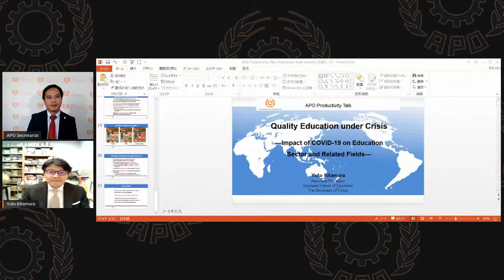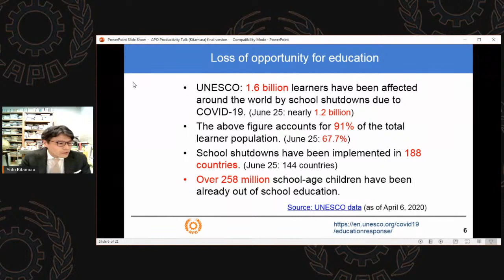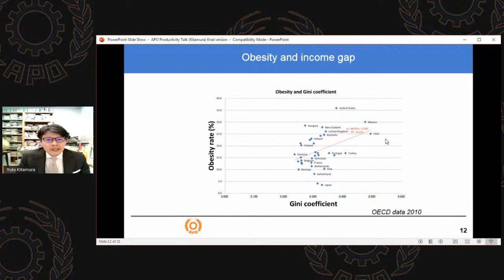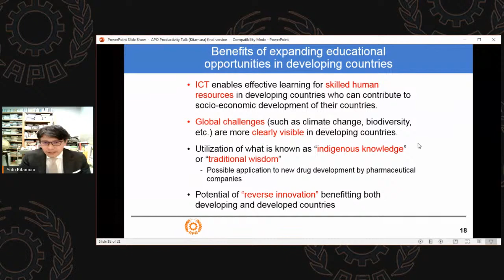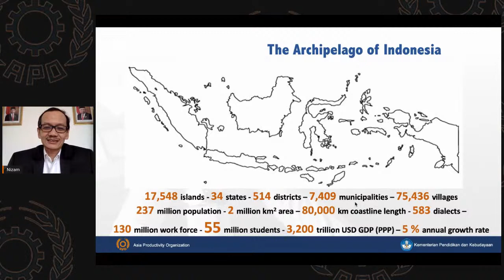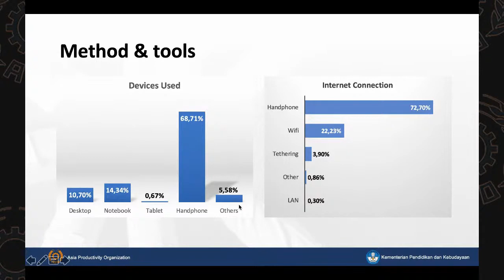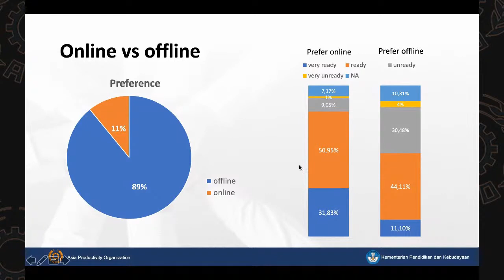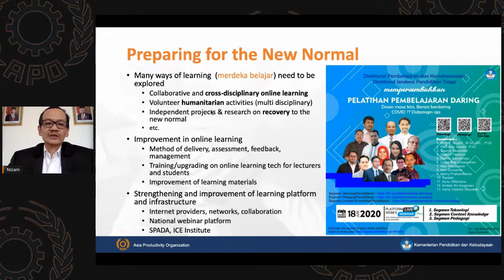Quality Education under Crisis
The coronavirus outbreak has disrupted the school year for millions of students across the world. According to the UN, many countries closed schools and universities to limit the spread of COVID-19. However, some countries are now poised to or have already started to reopen schools. Meanwhile, governments are also setting up systems that will expand the use of technology as an alternative to in-school instruction such as online classes. Educators are discussing how to “reimagine” education in ways that will shift it from a classroom- and teacher-centered model toward technology-based learning, or a combination of both.

This APO Productivity Talk will focus on issues affecting the education system during the COVID-19 pandemic and how to ensure a healthy, prosperous, secure future for students, while also looking at how education can play an important role in promoting sustainable development and overall productivity in the long run by responding to the crisis we face today.